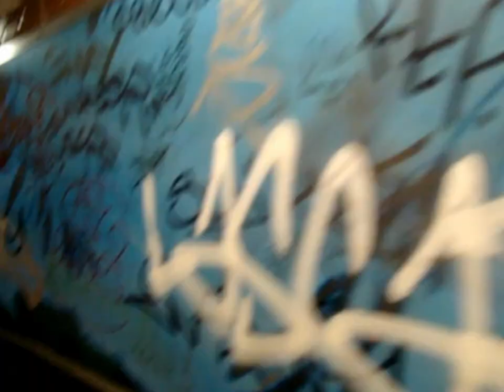LSU in Paris 2012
Just a compilation clip of things I shot in Paris and the Ubaye Valley on the LSU in Paris 2012 study abroad program.

Songs are: (1) Tricot Machine - "Pas Fait En Chocolat" and (2) Givers - "Up Up Up"